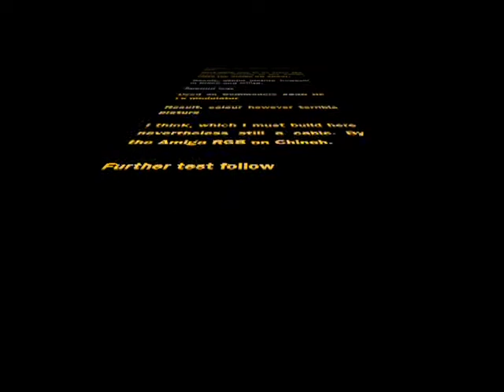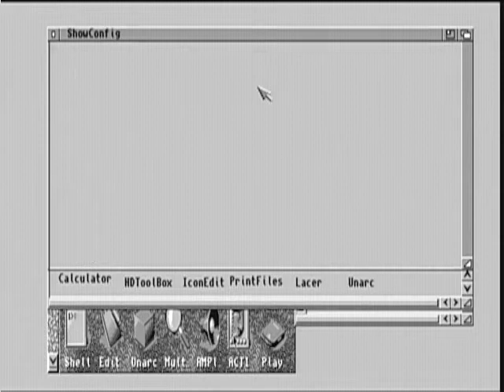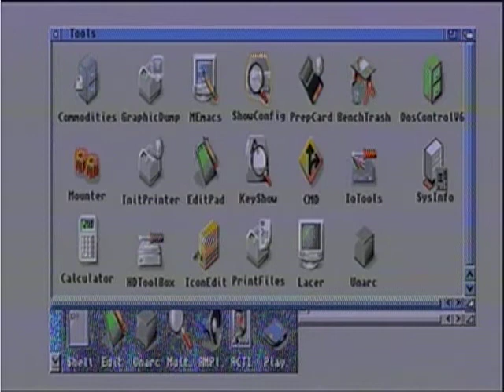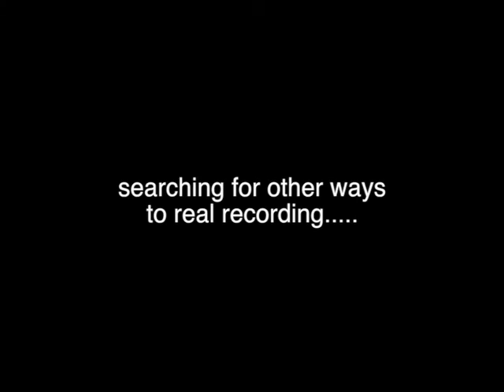Amiga GB 1000 real recording test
Testing 2 different recordings.

Used machine an GBA 1000 - thanks to Georg.

1. digital recorder box connected to the back on the Amiga GB 1000 (chinch)

2. use Commodore A520 HF Modul

But both ways give a a bad quality